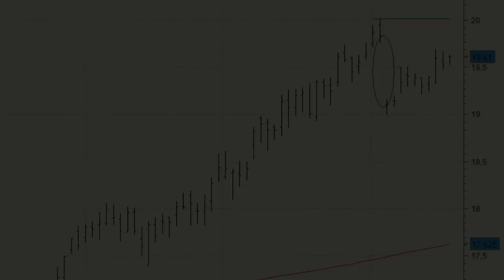Análisis técnico de Repsol: seguirá ganando posiciones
Repsol ha respondido bien al gap bajista de comienzos de mes. Tras el batacazo del 4 de junio, cuando llegó a caer más de un 3,50%, el título ha conseguido rebotar y a día de hoy el hueco bajista está casi cubierto. La compañía ha aprovechado los últimos descensos para sanear un poco las subidas de los últimos meses y vuelve a posicionarse con uno de los valores del Ibex 35 en los que no descartamos una toma de posiciones.

La superación del nivel de los 20 euros sería la señal que nos haría pensar en la continuación de la tendencia alcista principal hasta por lo menos el nivel de los 22 euros. Si logra definirse al alza y nos posicionamos en el valor, deberemos situar un stop loss en los 18,99 euros, mínimos del pasado 4 de junio.